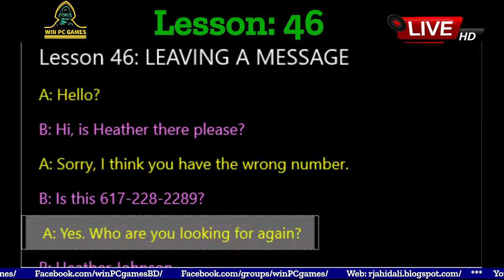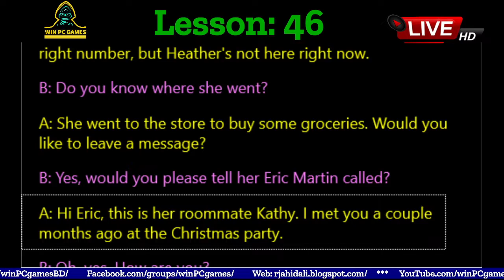Conversation | Lesson - 46 : LEAVING MESSAGE | Win PC Games